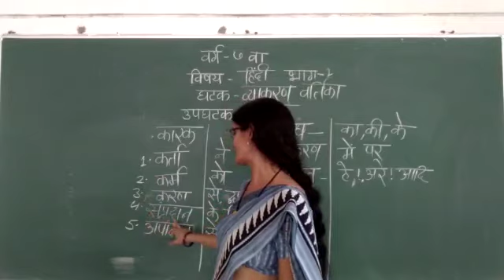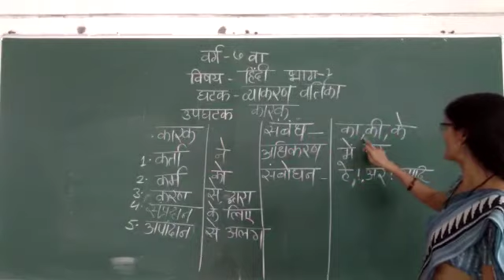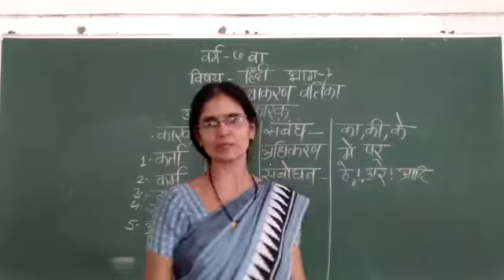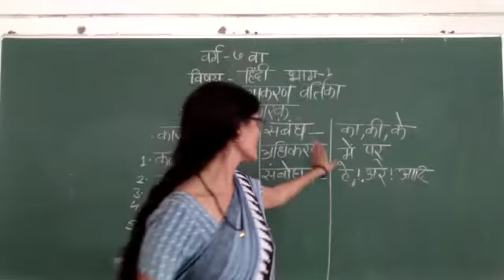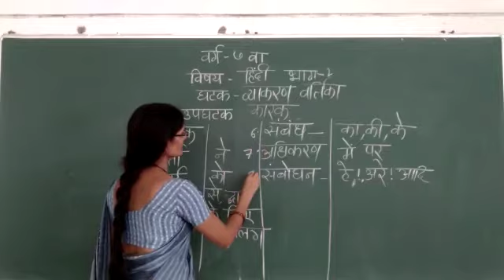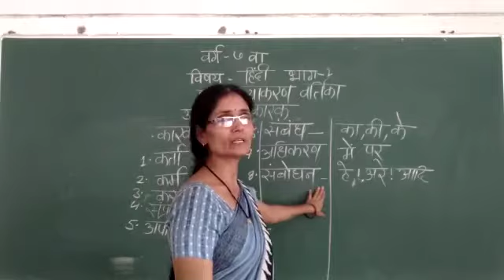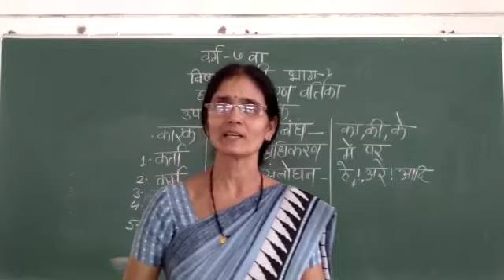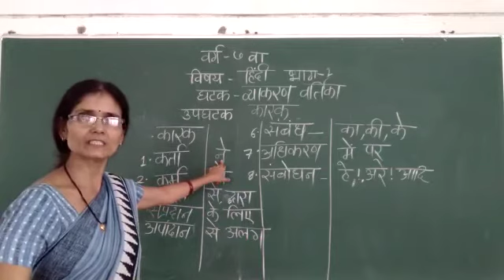29-08-2020 CBSE CLASS- 7 //HINDI// TOPIC:- कारक भाग -२